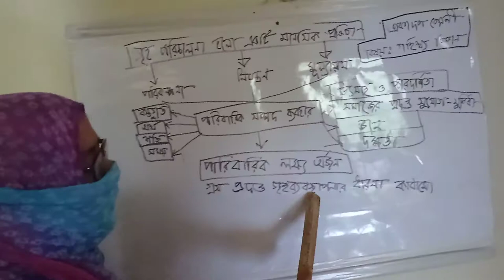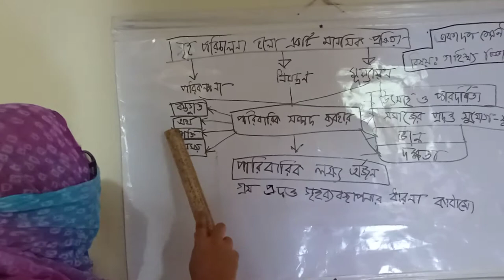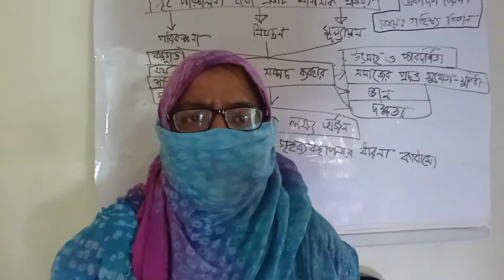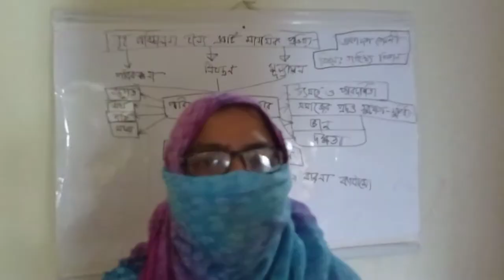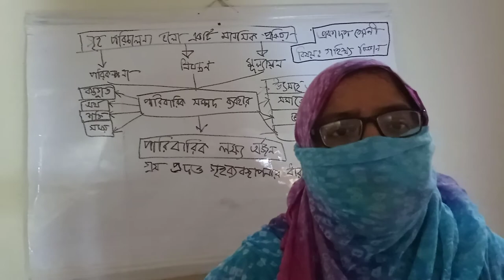Home Economics Lecture 1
Uttaran College